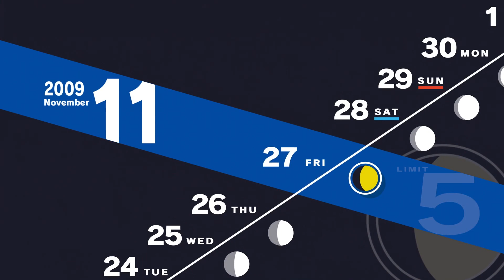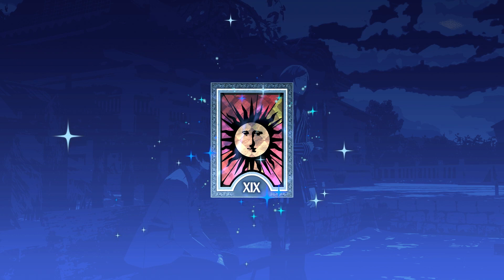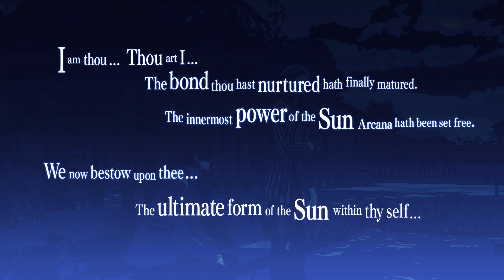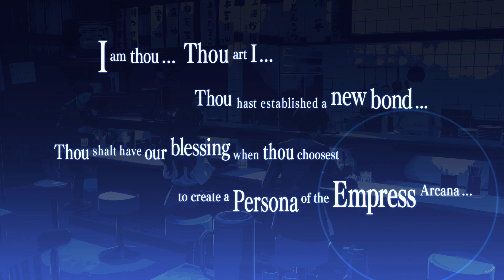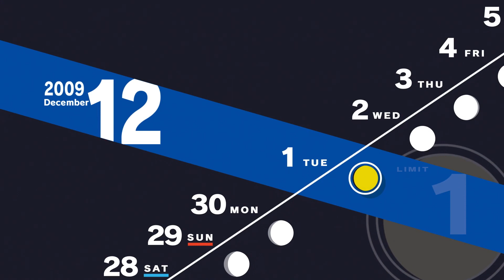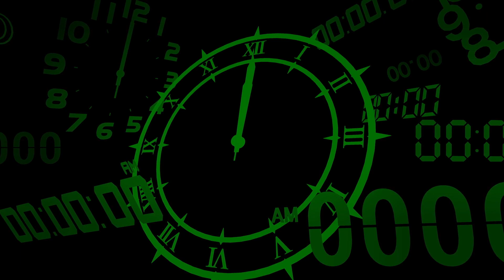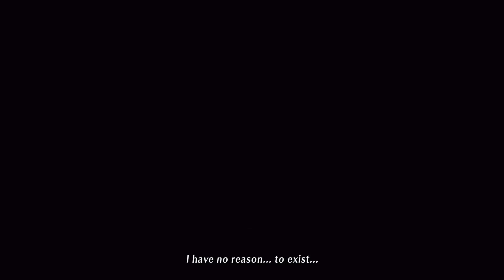Persona 3 Reload - Episode 40 - [Ten Years Ago]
We finally learn what started all of this 10 years ago, not under very great circumstances though...